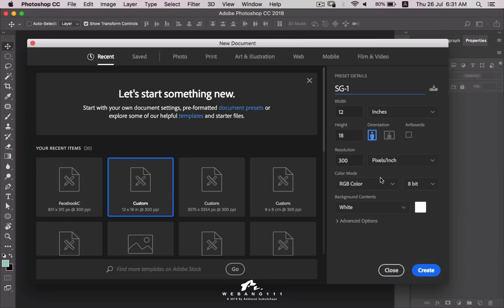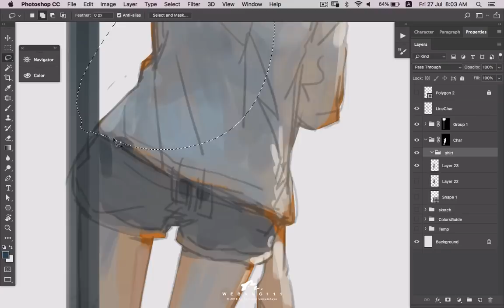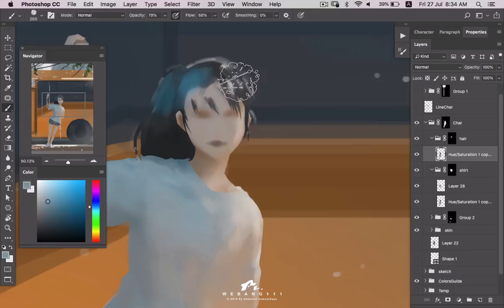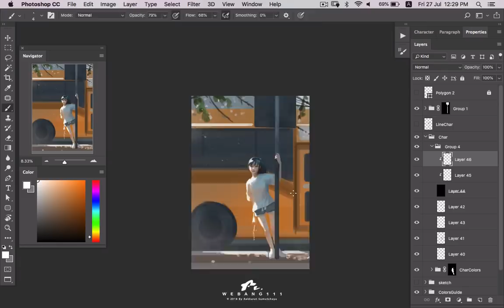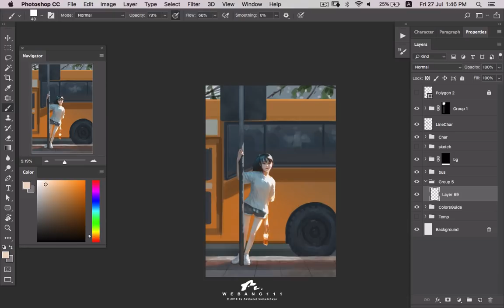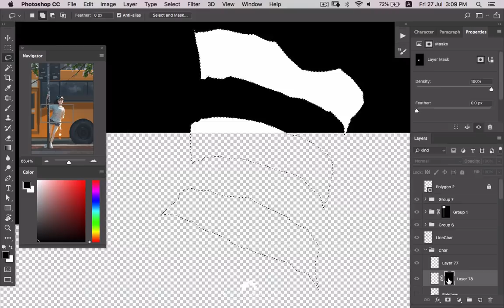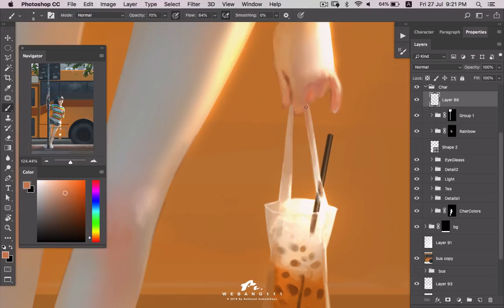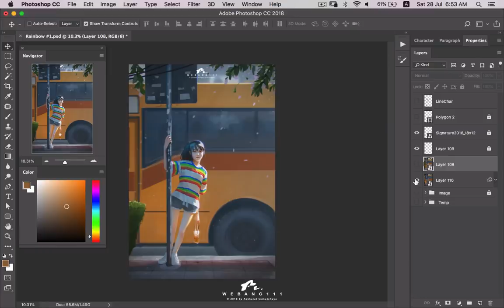Rainbow #1 [Digital Painting]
Rainbow #1 Digital Painting Real times 6 hours.
MacBook Pro 13”/Wacom Intuos Size M/Photoshop CC